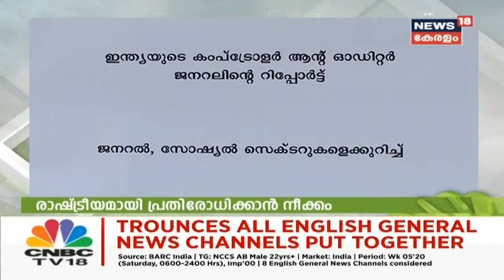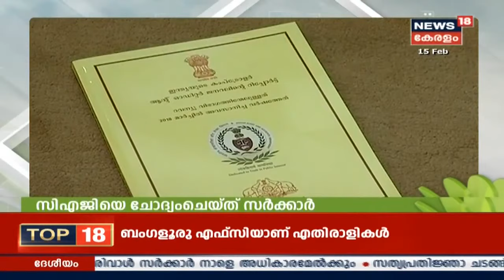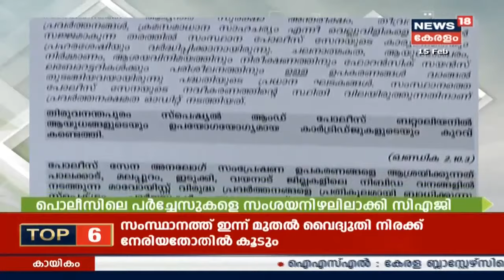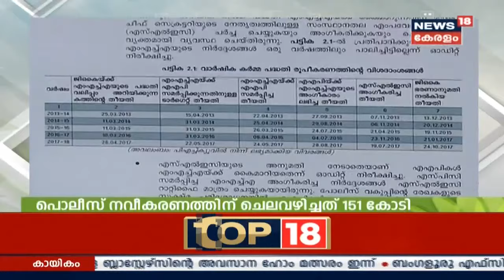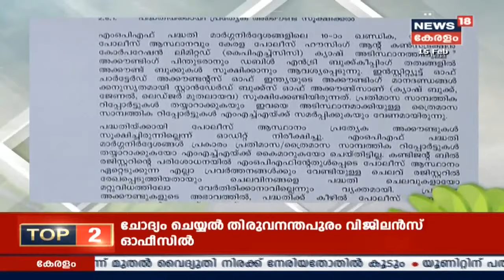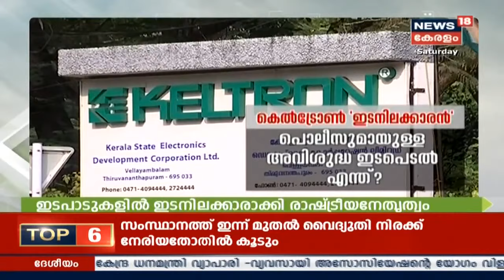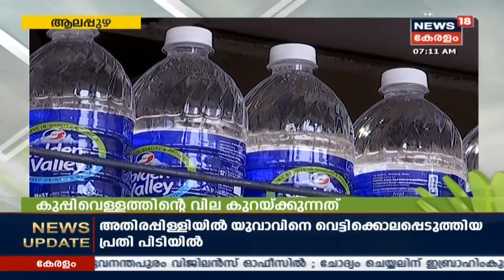Oru Cup Vartha: പാലാരിവട്ടം കേസില്‍ VK ഇബ്രാബിംകുഞ്ഞ് ഇന്ന് വിജിലന്‍സിന് മുന്നില്‍ ഹാജരാകും|15th Feb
The Vigilance And Anti-Corruption Bureau(VAPB) sent a notice to former PWD minister VK Ebrahimkunju in the Palarivattom Fly-over Scam, asking him to present himself for a quizzing session at Poojappura office of the force. Ebrahimkunju said that he will co-operate with the investigation and will not try for anticipatory bail.